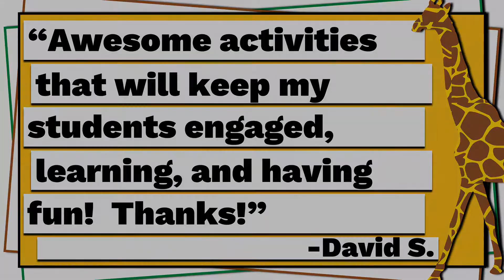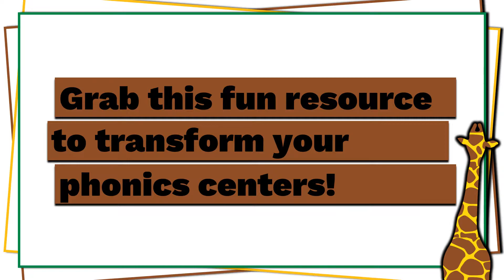CVC Word Games | CVC Word Activities | Word Work Activities | Phonics Centers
Your students will love practicing their CVC skills with this summer CVC center. Students will color the summer pictures by reading the CVC word and matching it to the code at the top of the page. An activity is included as a 'quick check' after the center has been practiced!